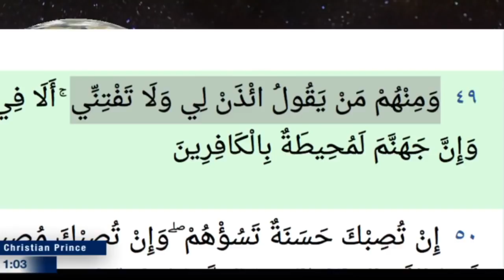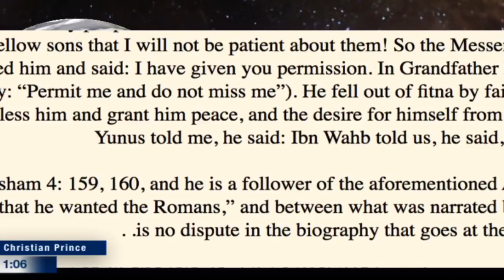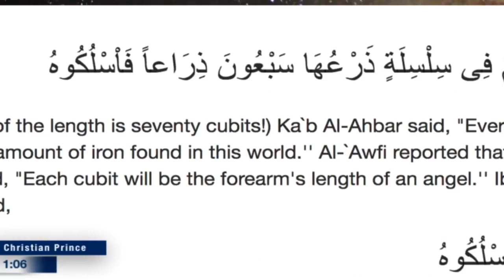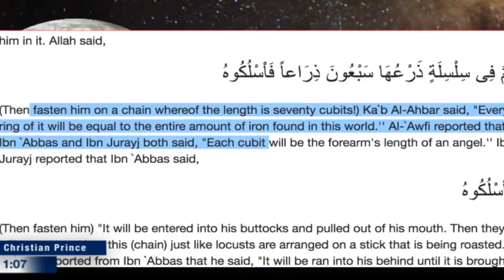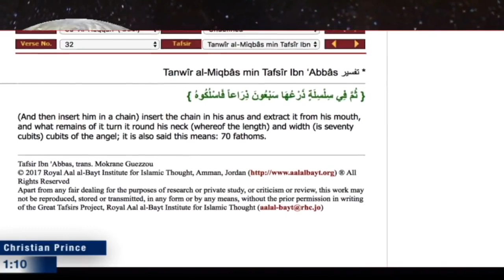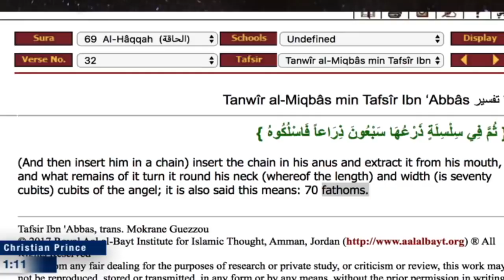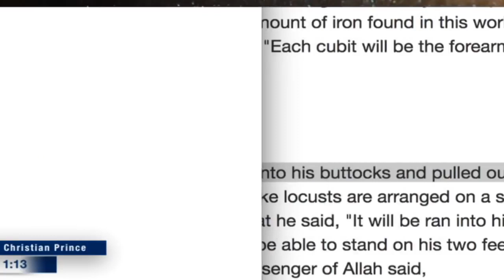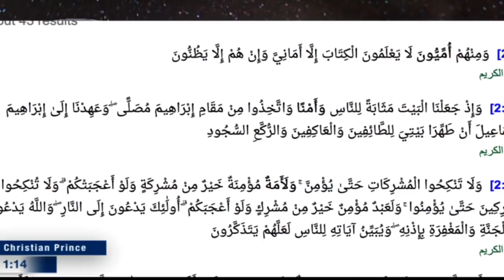Pakistani Muslim FINALLY BUSTS Christian Prince IN HIS ANUS! (Truth about Islam)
Link to this video on the Truth about Islam YouTube Channel –